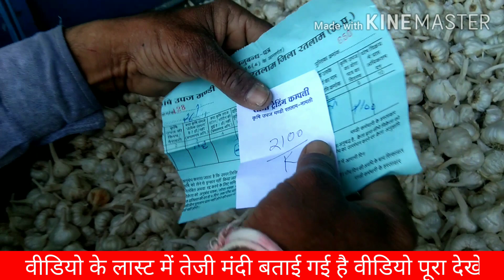तेजी 🔥लहसुन के भाव नामली मंडी रतलाम, garlic price today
लहसुन के भाव नामली मंडी रतलाम, garlic price today

प्याज का भाव रतलाम मंडी | ratlam mandi bhav live onion price today
रतलाम नामली मंडी लहसुन प्याज और सोयाबीन के भाव आज के देखिए ‎@mandi bhav india news  प्याज में तेजी आज

(note. मंडी की ऑफिशियल रिपोर्ट)
नामली मंडी लहसुन और सोयाबीन के भाव आज के ‎@mandi bhav india news
video tutorial:-

लहसुन और सोयाबीन के भाव
नामली मंडी
 रतलाम मंडी

प्याज आयात निर्यात नीति मैं परिवर्तन, क्या अगस्त में प्याज में आएगी तूफानी तेजी

ratlam mandi matar ka bhav

रतलाम मंडी भाव namli mandi bhav सोयाबीन के भाव लहसुन और  भाव लहसुन में तेजी